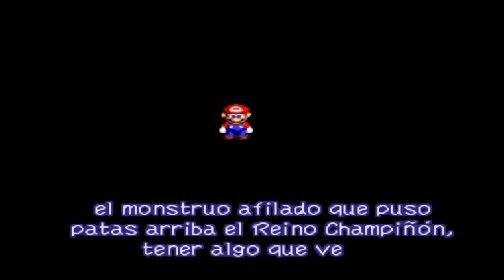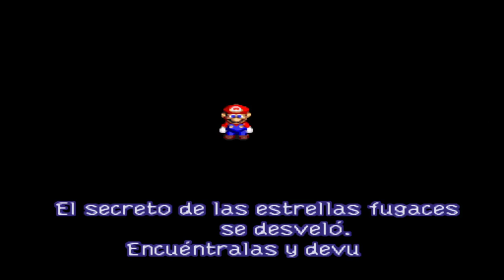SUPER MARIO RPG | ESTRELLA 2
super mario RPG dividido en capitulos por estrellas para asi sea mas facil todo.

 Esta es al segunda estrella 02/07 tendra 7 capitulos en total

***REDES***

*MY SETUP*
*PS4 CONTROL*
*CAMARA CAT*
*WEB CAM*
*AUDIO 1 USB*